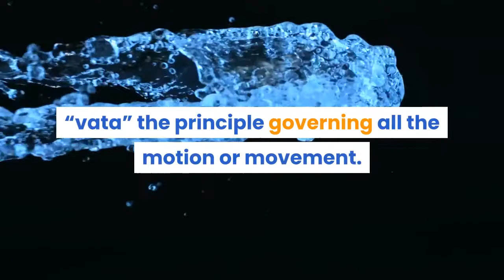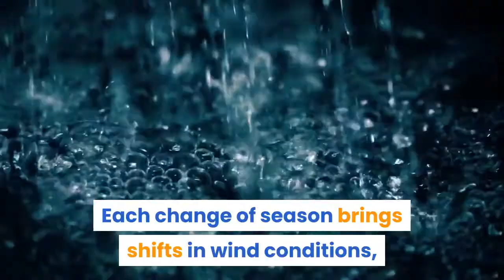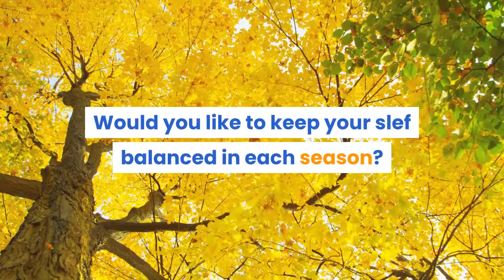How does Ayurveda work?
Find out How ayurvda works with its 7 principles in this video.

Please have a look at our website for more information about our specialty and services.